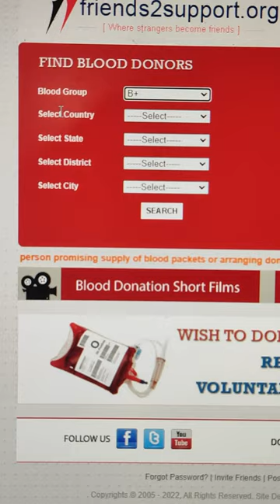Blood Arrange And Save Lives | Life Saving Trick